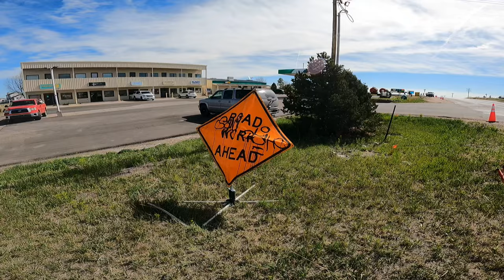He’s No Chihuahua Vlog #3